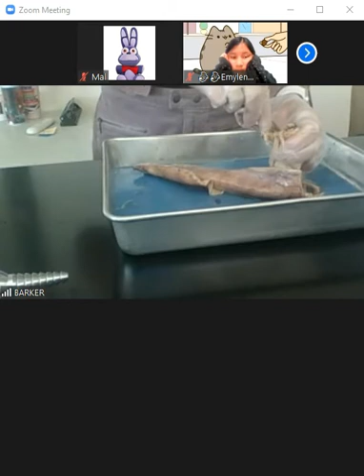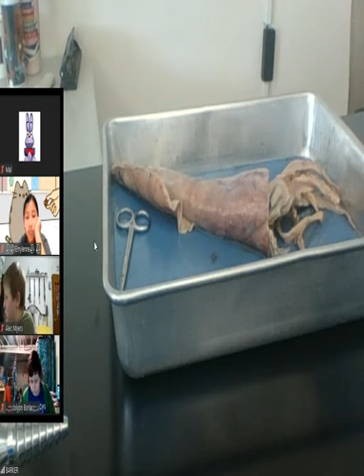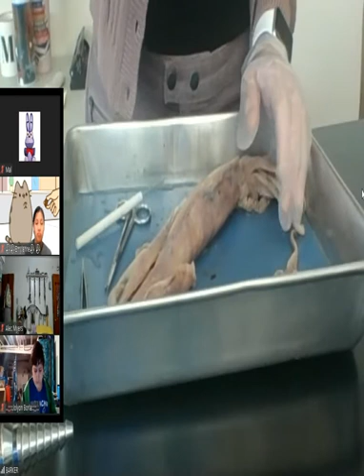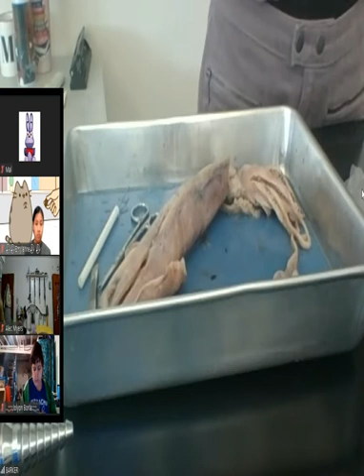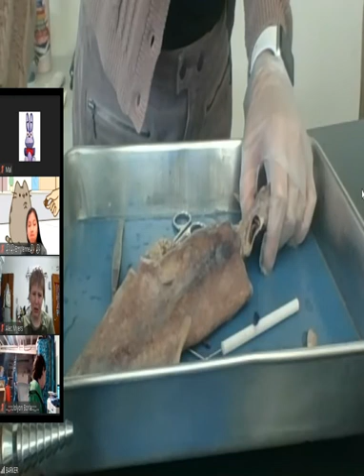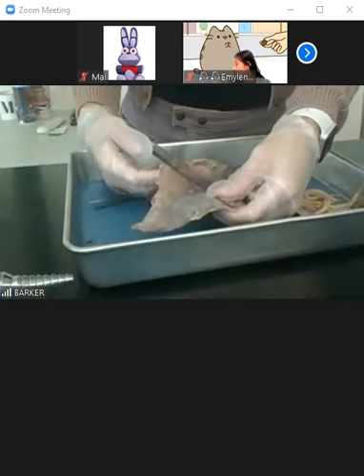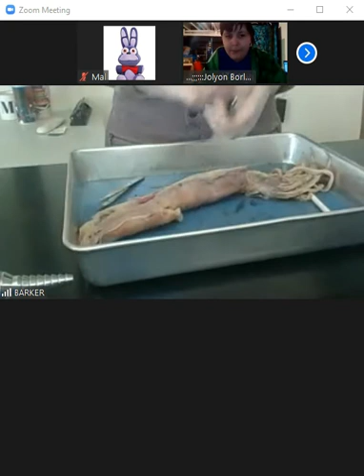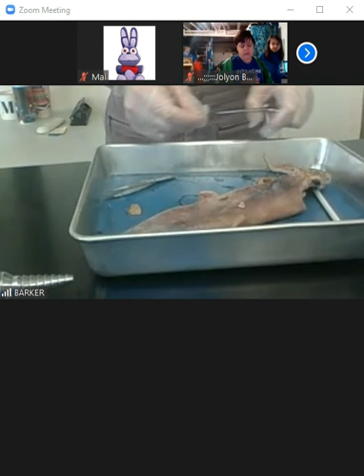So, we did a squid dissection's in class... (GROSS WARNING.)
Not my fault if you VOMIT.